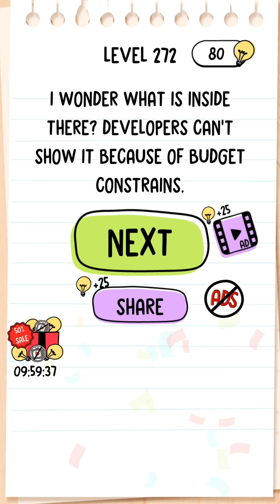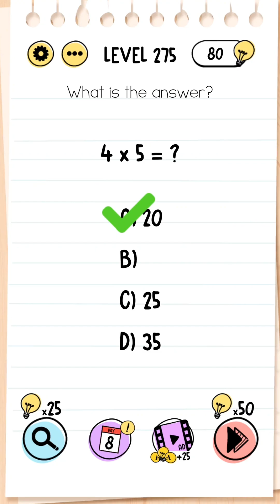Brain Test: Tricky Puzzles - Levels 271-280 Walkthrough Gameplay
👍If you enjoyed the Gameplay, like the video

🎮📝 Game Description:
Do you want to test your IQ? Here is the funny and tricky brain puzzle!

➤Brain Test is an addictive free tricky puzzle game with a series of tricky brain teasers. Different riddles and tricky tests will challenge your mind. This new puzzle game may break common sense and bring your new brain-pushing experience!

➤You can enjoy yourself with your friends with this addictive and funny free IQ game. Brain games, IQ games and mind games can be a great way to enhance your brain. Think out of the box, crack the puzzles and get ready to take the quiz! You will enjoy this funny tricky test. This game is a new game and an offline game. Also one of the best games in the world. When you're tired and need to brain out for a while, play this tricky brain teaser game or other puzzle games from the Brain Test Series: Brain Test 2: Tricky Stories, Brain Test 3: Tricky Quests, Brain Test 4: Tricky Stories and Who Is? Brain Teaser & Riddles.

➤If you are a fan of word games, word search games, puzzles, sudoku puzzles, riddle games or any other quiz games, tricky test Brain Test is your best choice! Brain Test game is a popular choice in the puzzle games category, offering a fun mind game experience. Much funnier than classic test games. Brain games and iq games are for improving the brain. You can play the best games offline. Brain games for adults are fun, including popular mind games like Brain Test.

➤These offline mind games, brain games, IQ tests, thinking games and puzzle games are perfect for those who love this funny brain out! Test your brain now!

⭐FEATURES⭐
● Tricky & Mind-blowing Brain Teasers and Brain Go: You will be tricked!
● Enjoy this impossible quiz and puzzle brain games.
● Great exercise for the brain with no wifi games.
● Brain Test is a fun offline brain game for a relaxing brain out.
● Great pastime with riddle games and cool games.
● Play without the internet.
● Offline puzzle games and brain puzzles.
● One of the best free games. Brain games for adults, puzzle games and new games.

Have fun!